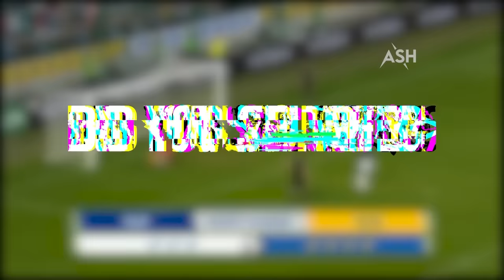Penalties You Have To See To Believe